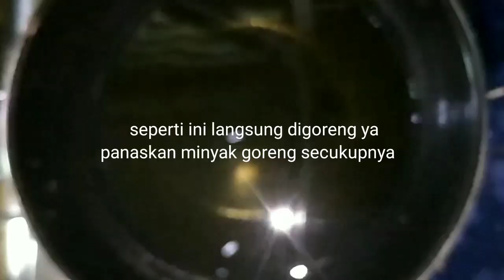Sekali Celup Hasilnya Kriting Cara Membuat Kentang Kribo..Ide Jualan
bahan bahan

240 gram kentang
500 gram tepung terigu
1 SDM penyedab
1 SDM lada bubuk
1/2 SDM garam
1/2 SDM Sida kue

untuk selengkapnya tonton video ya Bun